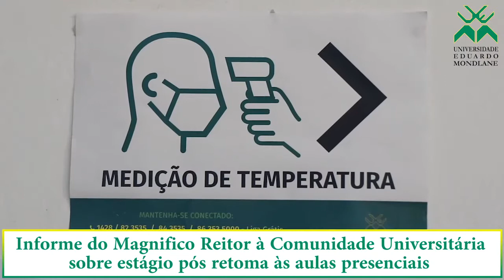Informe do Magnífico Reitor à Comunidade Universitária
Informe do Magnífico Reitor à Comunidade Universitária sobre o estágio pós retoma às aulas presenciais